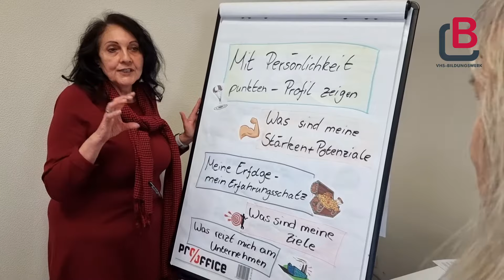Rundgang durch das VHS-BILDUNGSWERK in Staßfurt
Das VHS-BILDUNGSWERK in Staßfurt bietet ein breites Leistungsspektrum der Berufsorientierung, Ausbildung und Umschulung in modernen Räumlichkeiten an. Standortleiterin Jaqueline Tonn lädt in diesem Video zu einem kleinen Rundgang durch das Gebäude in der Maybachstraße 16 ein.